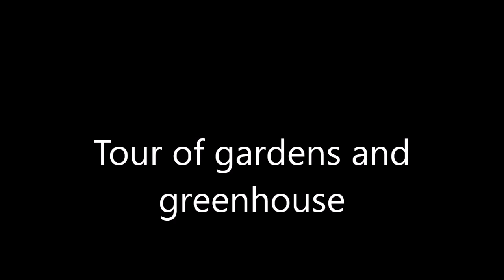Tour of gardens and greenhouse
Well took a walk round the gardens and greenhouse  some looking good some looking bad still now rain